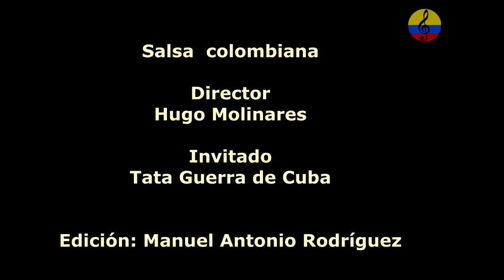Salsa colombiana, Costa Caribe All Stars, II parte, Hugo Molinares, Barranquilla, Colombia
Roberto de la Barrera con la Orquesta Eco, Clodomiro Montes con la voz de Hugo Alandete, Sofronín Martínez, El Afrocombo de Pete Vicentini, Jakie Carazo, Orquesta la Protesta,  Cástulo y Leandro Boiga, Michi Sarmiento y su combo Bravo, Joe Arroyo su orquesta La Verdad, Los Titanes  de Alberto Barros y Saulo Sánchez, El Nene y sus Traviesos, Grupo Raíces de Gregory Mendoza, La Charanga Almendra, Charlie Plá y sus hermanos Ricardo y Bernardo, Tito Cortés, Piper Pimienta Díaz, Peregoyo el Combo Vacana, Edmundo Arias, La Misma Gente de Jorge Herrera, El Grupo Niche Jairo Varela, Guayacán Orquesta  de Alexis Lozano, La Orquesta la Ley con Hermes Manyoma, Los Del Caney, Los Niches, La Fórmula Ocho, Alma del Barrio, Richie Valdes y su orquesta, Orquesta Sandunga deTarry Garcés, orquestas  femenina  De Cache, Son De Cali, Los Nemus del Pacífico de Alexis Murillo, La Calicharanga, La Son Charanga, La Charanguita, La Suprema Corte, La Misma Gente con Jaime Henao y César Monge, Jimmy Saa, Julio Cortés,  Kike Harvey, El Sexteto Miramar, Aristarco Perea y su grupo Arista Son, Julián y su combo, Willy Salcedo,  Mauricio Daltaire,  Héctor Viveros, La “Colombia All Stars”, Ley Martin, La Tropibomba con la cantante Arabela, Washington y sus Latinos, El Son del Pueblo, Orquesta Camaguey de Emiliano Cuero y Adolfo Barros, Gustavo García “Pantera”, Bertha Quintero,  Jeanette Riveros,El Grupo Contraste con Claudio Soto, Los Blistons, Grupo Changó de los hermanos Rosales, La Charanga de la Candela, Galy Galiano, El  Grupo Clase de los hermanos Ramírez, Hansel Camacho, La Sonora  Alquimia, Orquesta María Canela de César Mora, La Mambo Big Band de Germán Villareal, orquesta la 33, La Real Charanga, Sexteto Latino Moderno, Rubén Toledo, orquesta Kongas de Orlando Rodríguez,